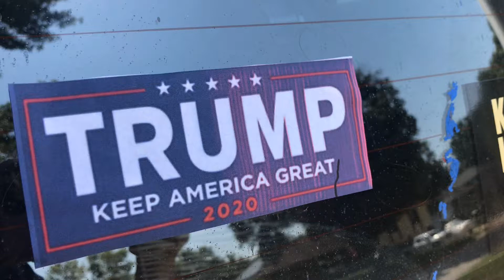Pearl knows how to express herself.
Folding Hamster vs Trump Bumper Sticker